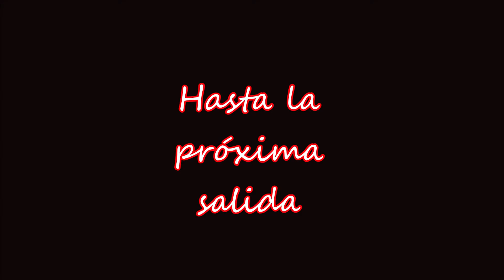SORTEO DE LAS ENTRADAS PARA LA FERIA CAZA Y PESCA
MIRA EL SORTEO DE LAS ENTRADAS.ESTOS SON LOS GANADORES:
ALFREDO ALEJANDRO REDONDO-JAVIER ARES-SERGIO ADRIAN POTOCKI-MATIAS DAMIAN OCHOA-DAMIAN ROBERTO RAYA-GERMAN EZEQUIEL BELLINI-NESTOR LUIS SUCHMAN-JORGE SANTOPRIETO-MARTIN ANDRIGHETTO-NESTOR WALTER LORENZO.
estos son los ganadores de 2 entradas cada uno para la feria de caza y pesca a realizarse en la rural del 17 al 25 de agosto , que participaron del video del sorteo de este canal.
gracias a todos los que participaron.